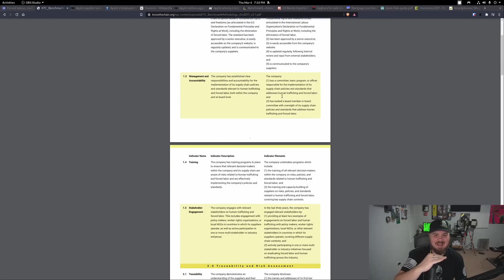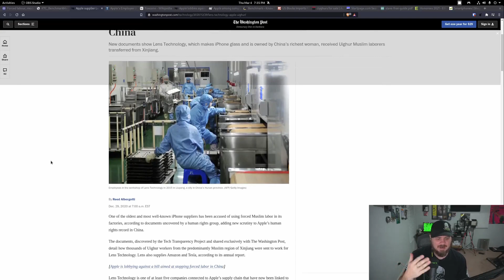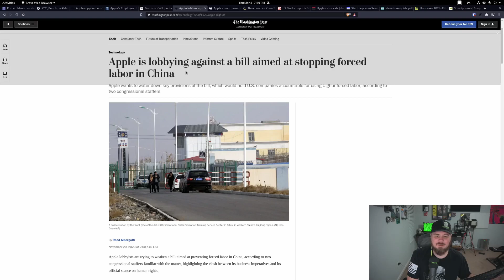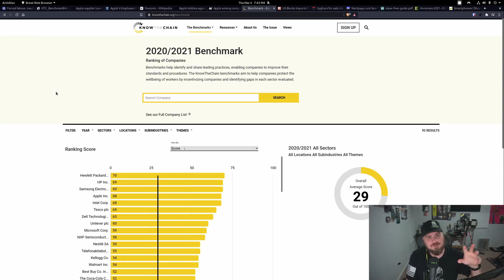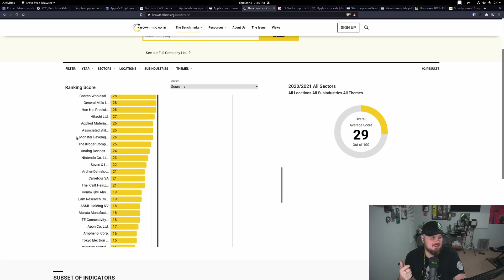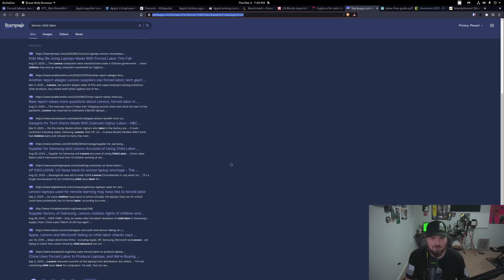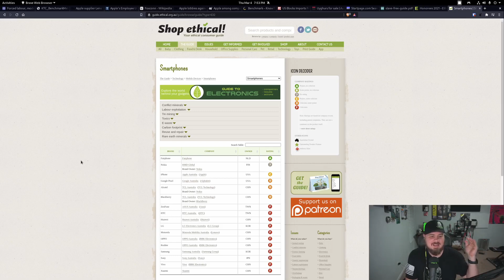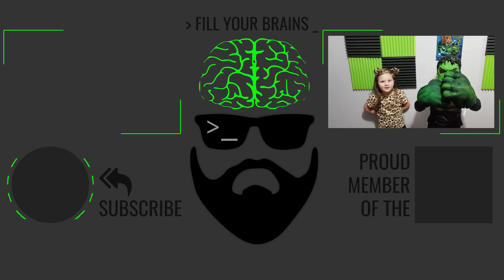The Sad Truth About Forced Labor In Big Tech: Nintendo, Apple, Sony & More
In this video we take a look at some research on forced labor and modern day slavery that's occurring today in the tech industry at a massive scale. We define and discuss the problems and review the research from the companies that are tracking the labor practices of these tech giants. Finally, we take a look at the companies that have outperformed the competition and taken a stance on this tragic issue.

Video Segments:
1. 3:20 Research & Benchmarking
2. 5:20 The Problem Explained
3. 7:30 Does Apple Have An Ethical Supply Chain?
4. 13:57 The Other Tech Companies Ratings
5. 21:00 In Conclusion

DasGeek Channel is a proud member of the Destination Linux Network! to find more amazing content!

Special thanks to my Patrons! : Bradley D, Jackie Moore, Michel V, Mike K, Scott R, Peter K, Jill Bryant, Josh, CubicleNate, Steve L, Bob A, SpazzyC, Michael C, Jeremy G, Gert B, David M, Mattias E, Sean Davis.

Head to Digital Ocean do.co/dln for a 60 day $100 credit.